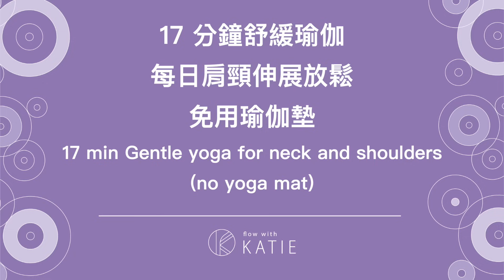17分鐘舒緩瑜伽-每日肩頸伸展放鬆 (免用瑜伽墊) 17min Gentle yoga for neck and shoulders (no yoga mat) { Flow With Katie }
每天花一點時間來充分放鬆自己的肩頸絕對是值得的投資！
這次的練習免用瑜伽墊，邀請大家隨時隨地動起來，不受地點裝備的限制，
更加入牆瑜伽動作，來強化肩頸、手臂的伸展感受度！
相信大家都能透過這短短的17分鐘，徹底舒緩工作與生活的種種壓力、改善緊繃僵硬。

下身
瑜伽褲：InStill High-Rise Tight 24" LW5EV7A CHAI
(售價NT$3980)

• 專為瑜伽設計，採用 SmoothCover™ 面料提供支撐性與合身性
•手感柔軟、輕盈，透氣親膚、吸濕排汗
• 添加 Lycra®纖維以保持彈性和形狀
• 後置口袋設計可放置隨身物品

上身
1/ 內衣：Invigorate Bra LW2AHGS WHT
(售價NT$1780)
• 採用Luxtreme™面料及後背網眼設計，適合中強度運動
• 材質透氣柔軟，吸濕排汗速乾

2/ 背心：Cropped Cotton Ribbed-Band T-Shirt LW3FOGS WHT
(售價NT$1980)
• 衣服正面交叉剪裁且修身短版版型可完美搭配高腰褲，有效修飾身體線條
• 材質柔軟輕盈，吸濕排汗速乾